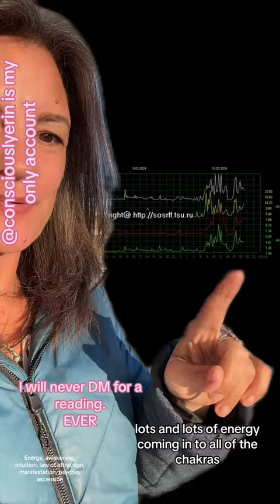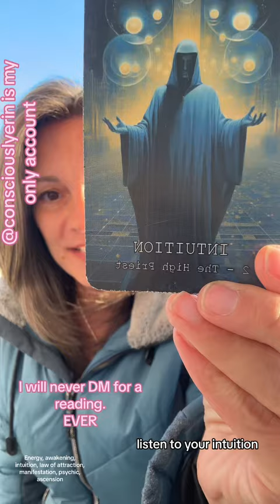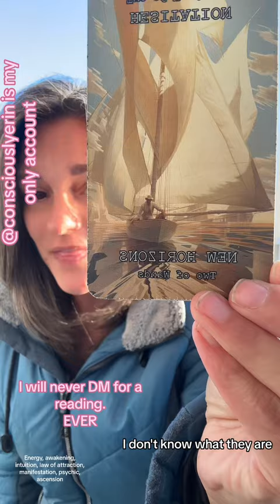Schumann Update 3/10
We are getting a significant amount of energy into all of the chakras today. These angel wings typically Harold the arrival of new awakened people so keep your eyes and hearts open for the friends around you who may be new to awakening. for those of us who are already awakened this is working to enhance and propel us forward into whatever it is. It’s coming next. And I’m telling you it’s coming soon. #humanschumann#schumannreaonance#intuition#awakening#lawofattraction##111

The Schumann resonance is a measurement that tracks the electromagnetic frequency of our planet within the ionosphere. This energy, circling as a wave between the ionosphere and the earth, bumps into itself amplifying frequencies and turning them into resonant waves. The discovery of these resonant waves was made in 1952 by W.O. Schumann, a German physicist, hence where the Schumann resonance gets its name.